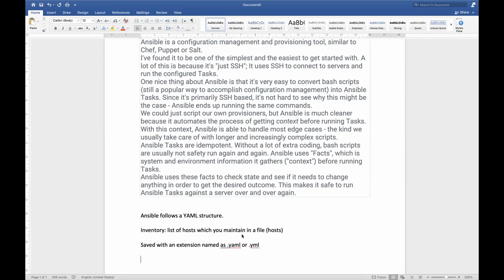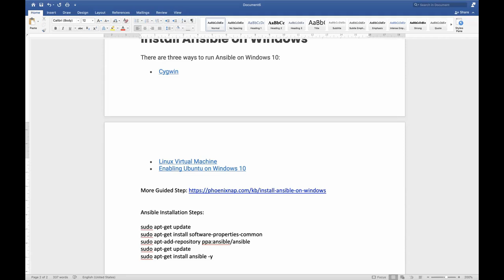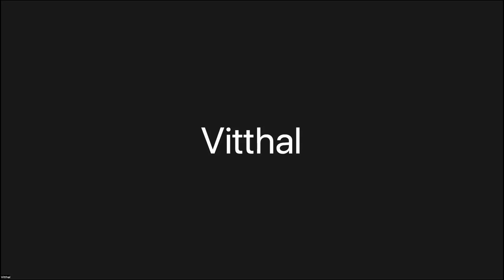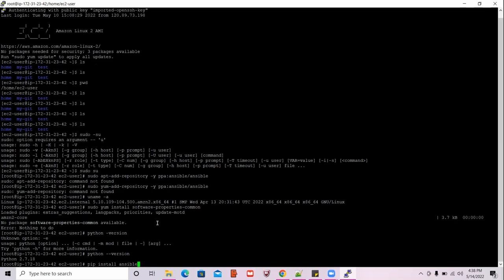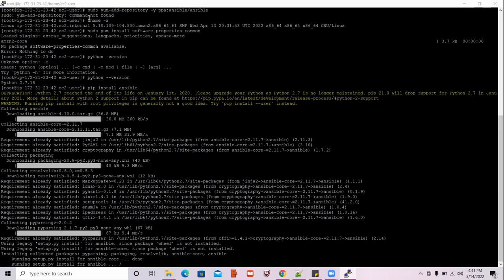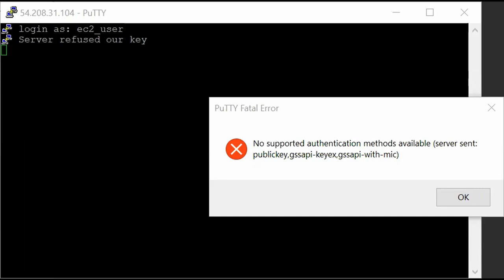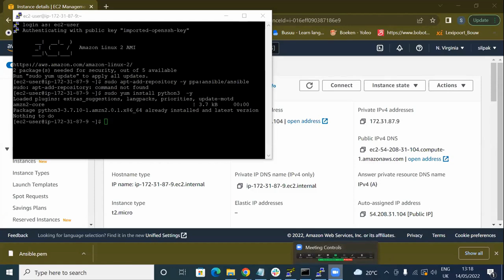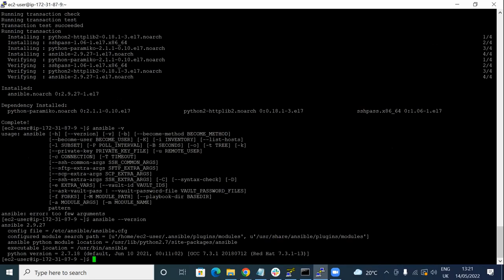How to install Ansible on your Linux & Windows Machine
Sachin Agarwal is an IT Professional with 8+ years of experience into DevOps, an author of a Book known as "A Guide To Start DevOps At Any Age" . He also provides freelance training, mentorship, technical guidance along with that he has written couple of blogs. Follow him for more DevOps Updates and SkillUpWithSachin.